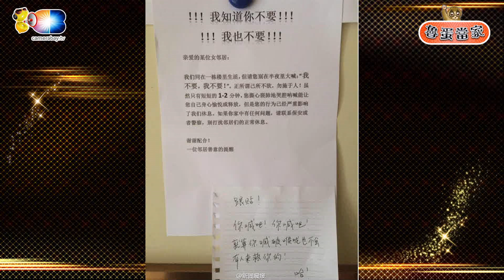麥卡貝_魯蛋當家_20150324_01_閒聊+血緣詛咒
開場閒聊+血源詛咒